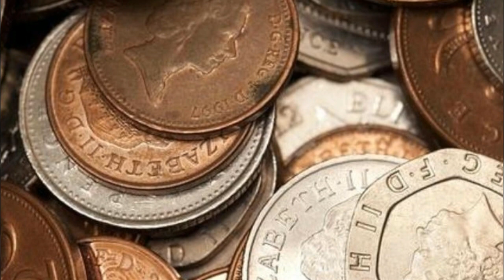Rat Saves Man's Life After He Rescues Him From Cat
A grumpy old man and a playful little rat. It was an unlikely match from the very start, but one that would save both their lives. He needed help but he couldn’t afford it. He had no friends or family close by to look after him. He lived alone, kept company only by his little rescue rat.